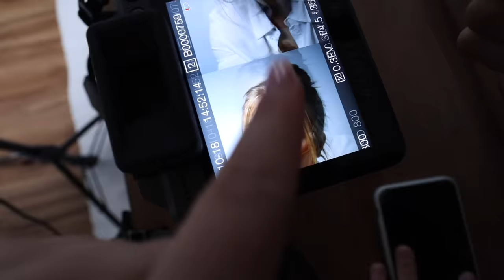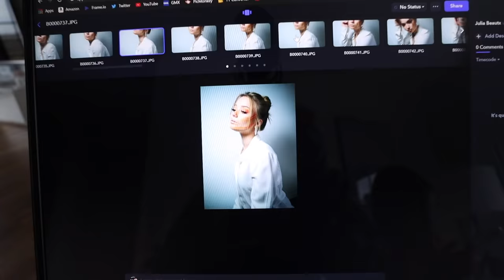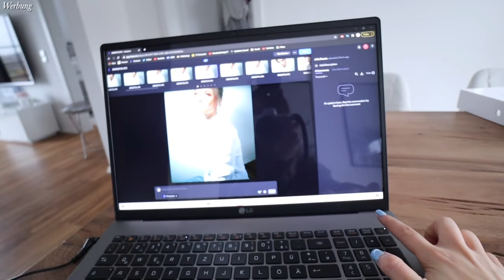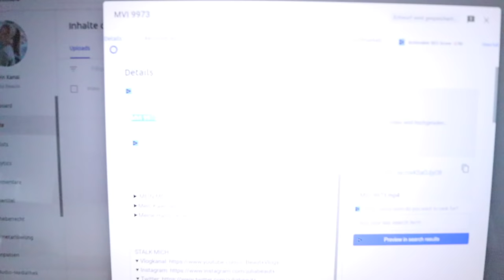KOCHSHOW MIT JULIA UND JANA (wir machen was Cooles echt)🍜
STALK MICH..